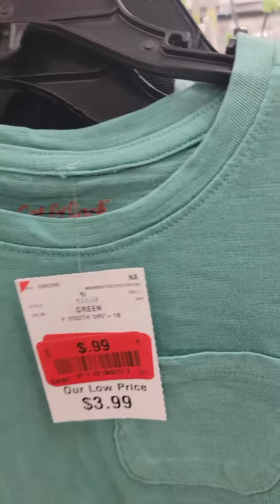Video 4 de Burlintown de Cayey AREA DE JOVENCITOS DESDE 25 CENTAVOS!!